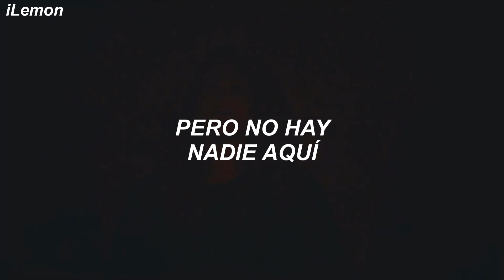Labrinth - Formula // Español | Euphoria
Labrinth - Formula  (Traducida al Español) | Euphoria

• All rights used in the video belong entirely to the artist and his label, the video is created only to entertain and inform people

Más información
Escucha música sin anuncios con YouTube Premium
Canción
Formula
Artista
Labrinth
SME (en representación de Milan); UNIAO BRASILEIRA DE EDITORAS DE MUSICA - UBEM, UMPG Publishing, LatinAutorPerf, LatinAutor - UMPG, CMRRA, UMPI, BMI - Broadcast Music Inc. y 8 sociedades de derechos musicales